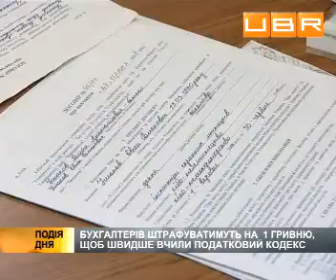Как власти внедряют новый Налоговый кодекс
ubr.ua - украинский бизнес ресурс : Николай Азаров на заседании правительства повел итоги жизни страны. По его подсчетам, показатель роста ВВП оказался выше прогнозируемого, а инфляции - не превысил однозначную цифру.
Для UBR.UA комментируют:
Николай Азаров, премьер-министр Украины
Елена Макиева, директор аудиторской компании .